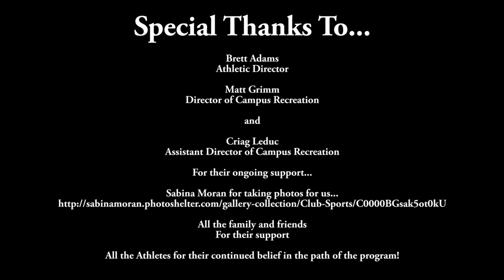2017 Stevenson University Club Sports Banquet Video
Slideshow / video capturing the 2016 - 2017 sports in the Stevenson University Club Program.

The University hosts a banquet at the end of the year awarding an MVP and Coach's Award for each team, as well as Male and Female Athlete of the Year, Team of the Year, Coach of the Year and Student Leader of the Year.